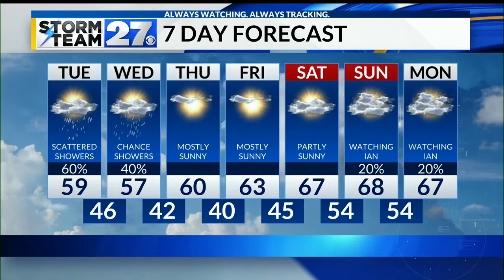Isolated showers and storms with cooler temperatures into the middle of the week